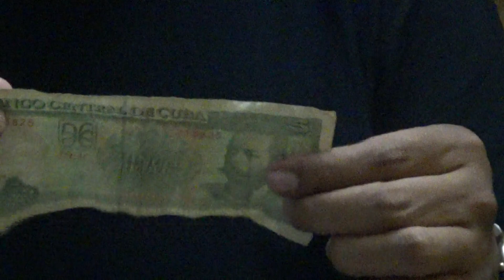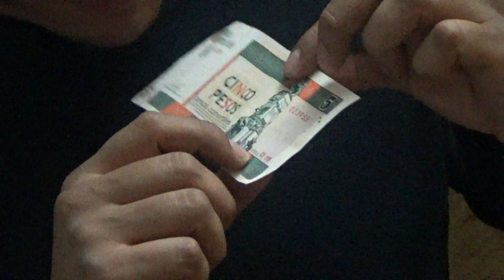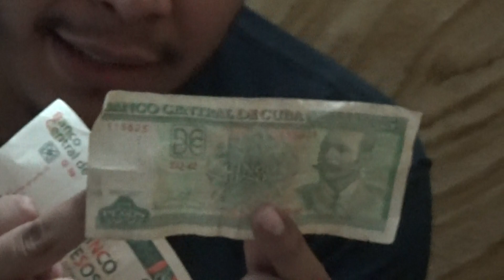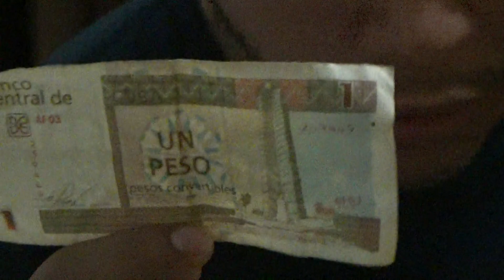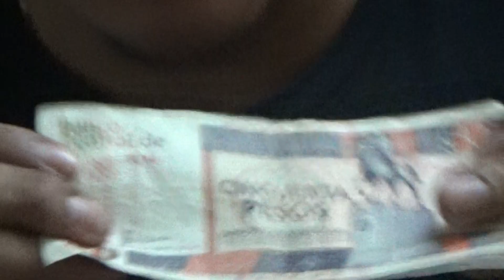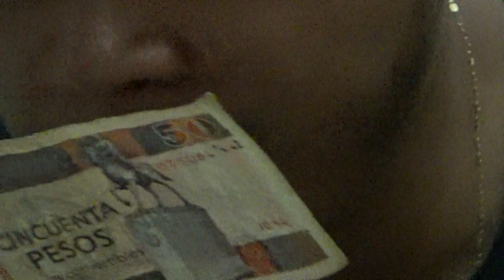¿Cuanto vale el Peso Mexicano en Cuba? (CUC, CUP, MN,)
Hola que tal Chiquitin Pollitin🐣🐥😉

En este Vídeo Te estaré Hablando  sobre como funciona el peso cubano, el dolar cubano y el peso mexicano como cambiar y cuanto equivale nuestra moneda nacional en Cuba

Espero te agrade este vídeo me ayudarías si lo compartes y le das manita arriba